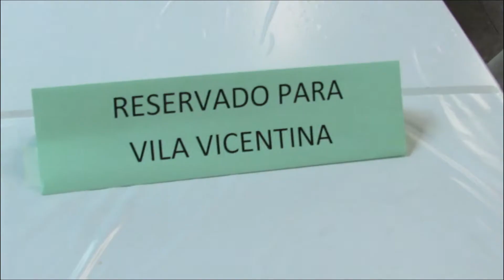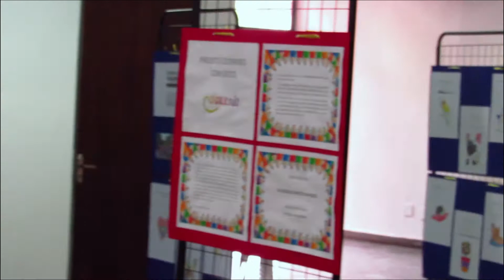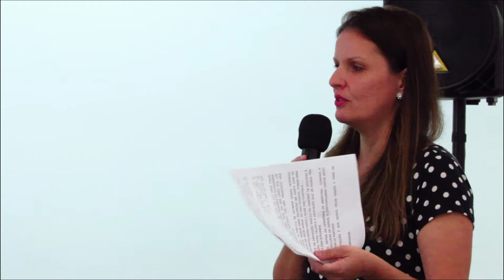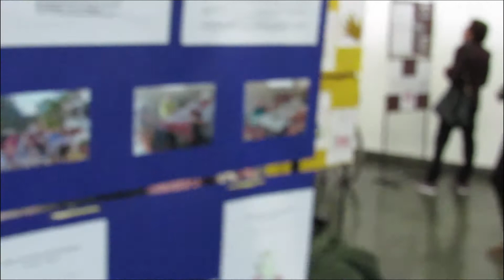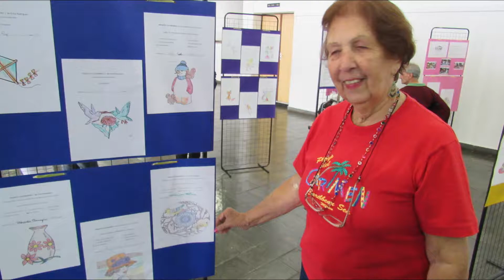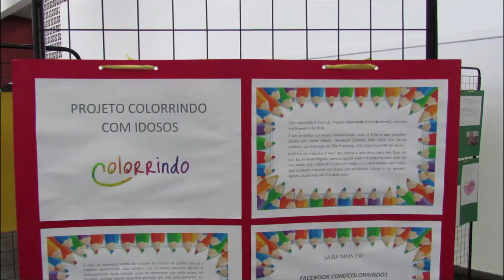** OFF TOPIC ** Trabalho voluntário da Erika com idosos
Projeto desenvolvido pela Erika com idosos de Mogi Mirim. Trabalho de pintura com lápis de cor atendendo a 6 instituições de auxilio à terceira idade. É um projeto 100% idealizado por ela. Assista até o final pois é um trabalho muito bonito!! Para saber mais e doações acesse a página do projeto: